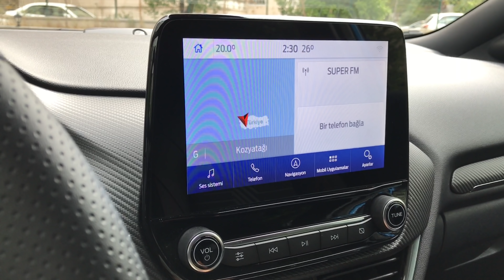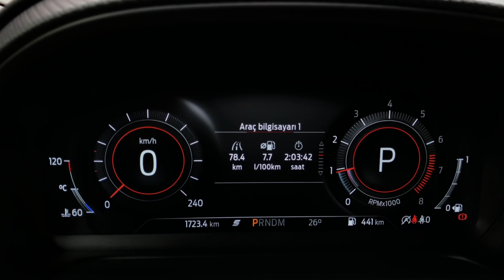Ford Puma 1.0 AT ST Line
Ford'un coupe görünümlü küçük SUV'u Puma, birbirine benzer araçlardan sıkılanlar için ilginç bir seçenek olarak satışa sunuldu. 1,0 litrelik benzinli motorun 3 farklı güç versiyonuna sahip olan Puma, bu videoya 125 HP güç üreten versiyon ve 7 vitesli çift kavramalı otomatik şanzımana sahip versiyonuyla konuk oluyor. Yalın Gülmez'in anlatımıyla Ford Puma'nın tarz için nelerden vazgeçtiği ve sürüşünün detaylarını bu videoda bulabileceksiniz.